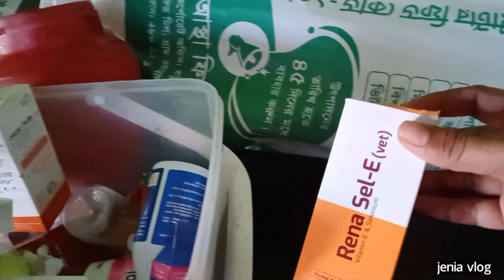বিকেলবেলা মুরগিকে যে খাবার খাওয়ালে মুরগি ডিম বেশি পারবে এবং খরচ কম হবে।শীতের বিকালে মুরগির পরিচর্যা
আসসালামুয়ালাইকুম মুরগি কে বিকেল বেলা আমি কিভাবে পরিচর্যা করি কি খাবার খাওয়াই এবং কি ওষুধ দিয়ে সবকিছু আজকের ভিডিওতে থাকবে আশা করি আজকের ভিডিও দেখলে আপনারা অনেক কিছু বুঝতে পারবেন এবং আপনাদের জন্য অনেক উপকার হতে পারে
Hello everyone.
Assalamu alaikum. I am a housewife mother homemaker well, I am here to save my memory by daily vlogs, cooking, cooking tips, cooking hacks,outing, eating, shopping I hope you will enjoy my videos, please subscribe for latest and don't forget to press the bell icon to be notified of my uploads...💖 Please subscribe to my channel. It is absolutely free for you but something very big to me. Love you all for your supports. Abid&Mom simple lifestyle. Please pray for me 🥰